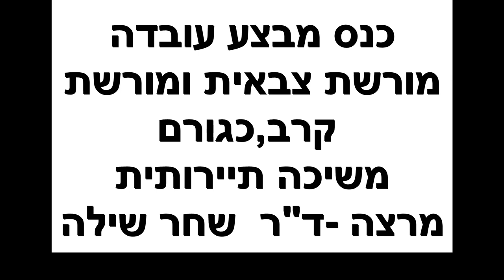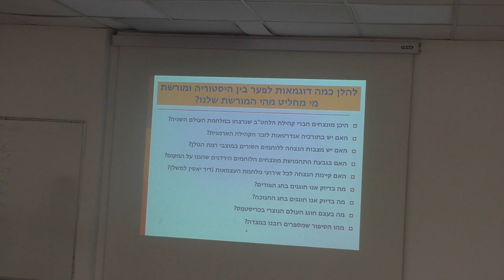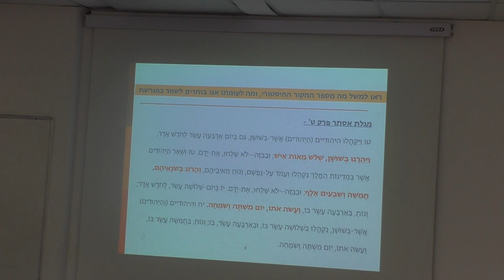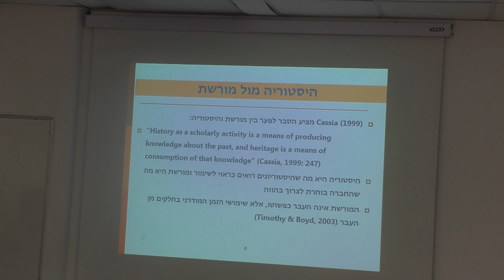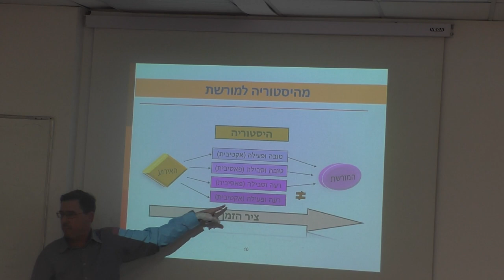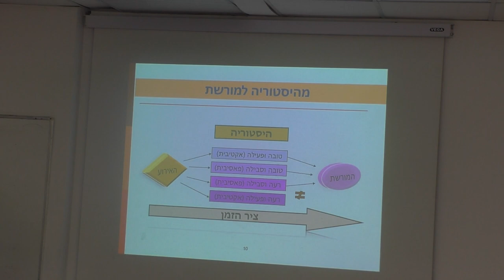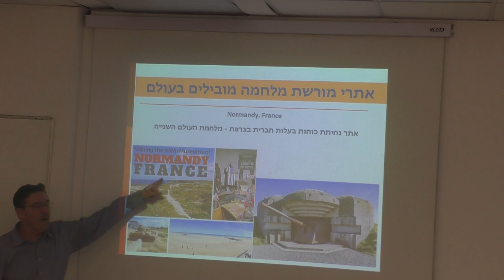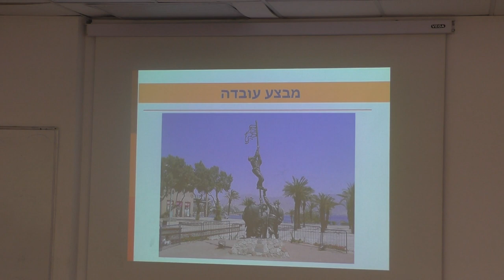23372המכללה האקדמית אשקלון ועמיתים לטיולים -י"ח סיון תשפ"ג - מורשת צבאית ומורשת קרב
23372המכללה האקדמית אשקלון ועמיתים לטיולים -י"ח סיון תשפ"ג - מורשת צבאית ומורשת קרב  כגורם משיכה תיירותית .   מרצה-  ד"ר שחר שילה       הפקה- לשם שמים